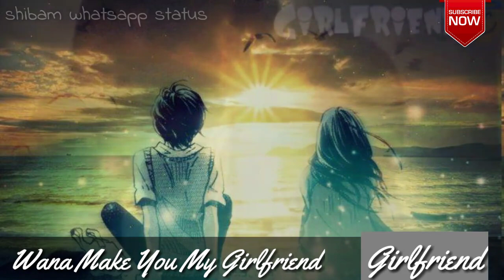Wanna make you my girlfriend 😍 || whatsapp status video || jass manak new song 2019